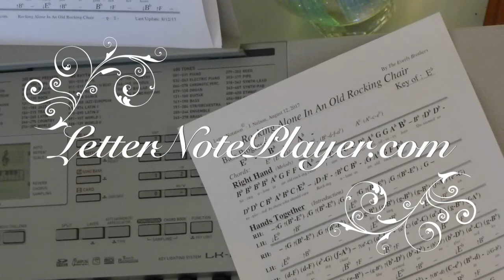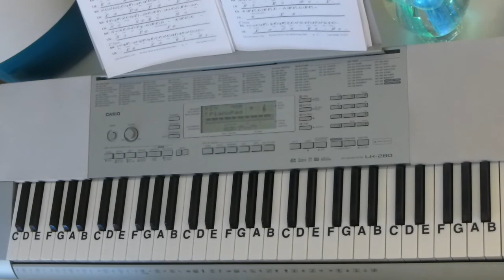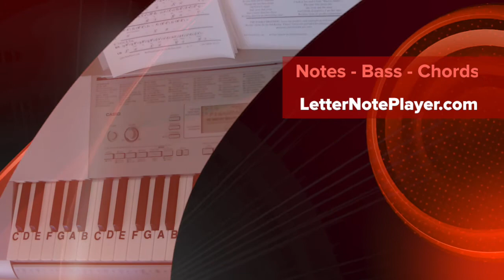How To Play Rocking Alone In An Old Rocking Chair ~ Everly Brothers ~ LetterNotePlayer ©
LetterNotePlayer © ~. For free download of .pdf with the Letter Notes & bass progression, go Tutorial shows how to play the vocal duet melodies, with bass notes, as harmony for "Rocking Alone ( In An Old Rocking Chair), by the Everly Brothers- on piano / keyboard, in the original key.     This tutorial demonstrates the LH bass notes, introduction arpeggios & chords.  Demo uses a Piano Pad - sound setting on the keyboard.  If you want to play "Rocking Alone" this video makes it accessible; perhaps having you play most of it in just a few minutes.